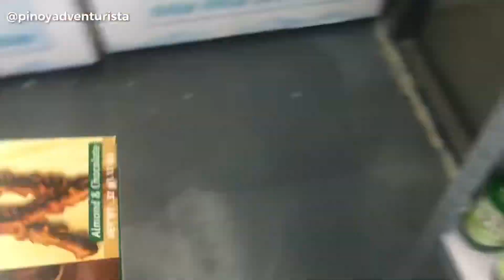A (productive) day in my life + CARCAN Review Philippines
Going on a road trip with you family and friends? Be sure to have something to keep your trash.

CarCan is a durable multi-use trash bag that is washable and fully waterproof. It is a compact trash container that was designed to keep you car clean, organized, and trash-free. Made from 600D/PU polyester + PEVA material, the CarCan is washable and reusable which eliminates the need for single use plastics and trash bags - making it an environment-friendly option to keep and dispose your trash.